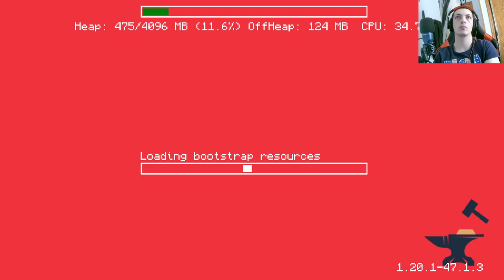Exploración Épica en RedLand: ¡Descubre los Secretos de la Andesita en Minecraft 1.20!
¡Embárcate en una aventura única en Minecraft con el paquete de mods All the Mods 9 en la versión 1.20! En este episodio de RedLand, nos sumergimos en una emocionante exploración en busca de la codiciada andesita. Descubre estrategias, desafíos y lugares impresionantes mientras revelamos los misterios de este recurso esencial. ¿Estás listo para la aventura?